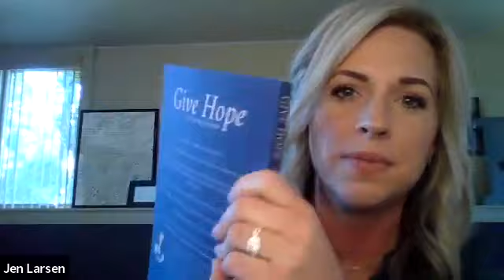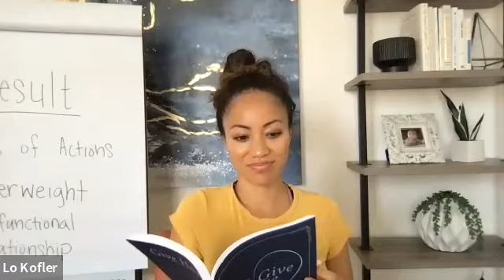Give Hope with Jen Larson- A Freedom House Live Summit!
Freedom House LIVE Author Summit with Jen Larson! Jen is one of the new FH authors who is changing the world with her book, "Give Hope."

This book is a journal to support those who have lost loved ones.

This journal is a healing salve to deep grief and pain.

And our summit was sacred, powerful and healing.

If you know someone who has lost a loved one, then this summit will be so helpful for them to watch.

Send them this video and then grab them a copy of "Give Hope," here:

xo
Keira